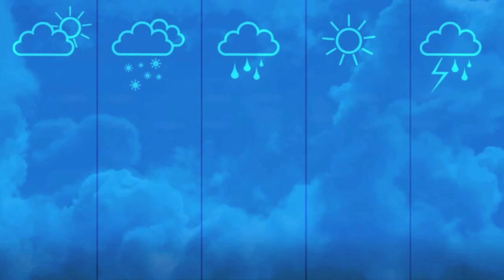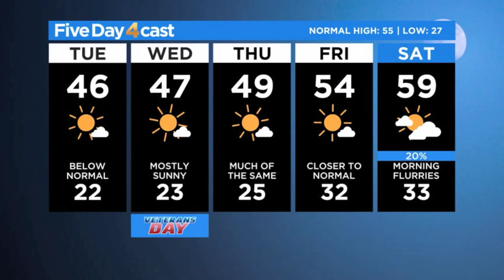Snow Ends, Cold Remains